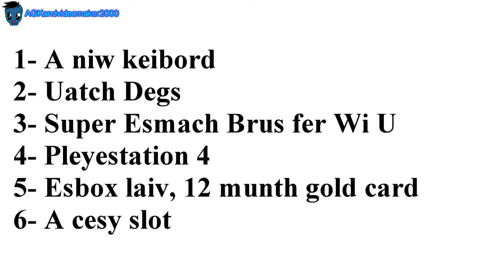AGK's christmas special The VEG File